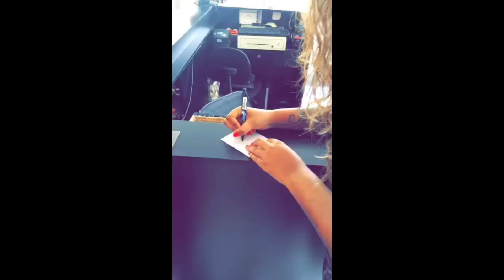Snaps da Ludmilla (@oficialludmilla) - 23/08/2015